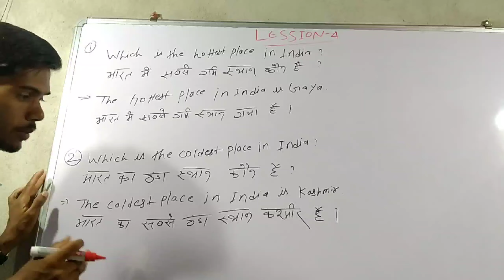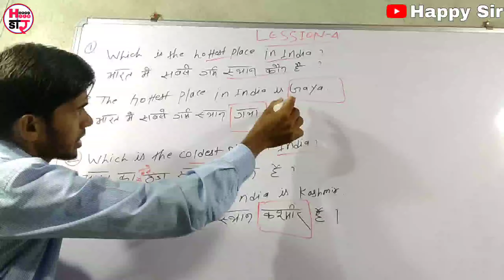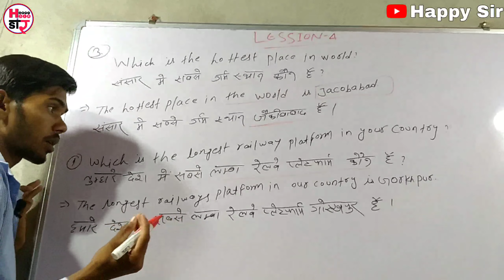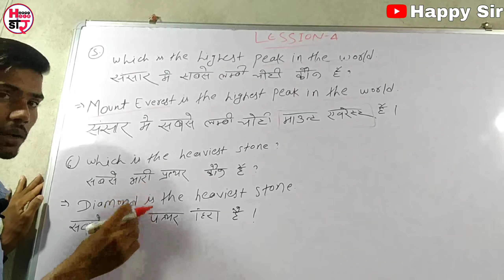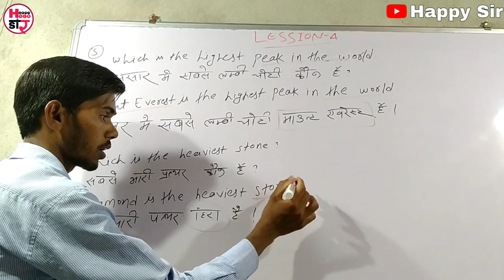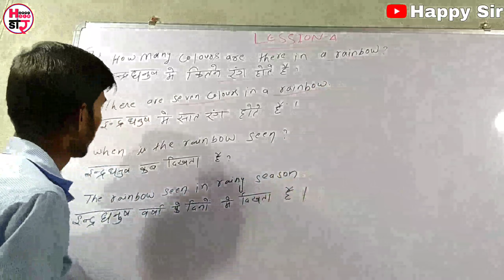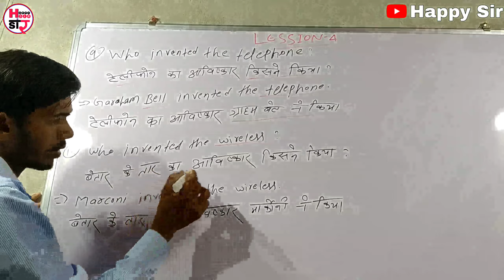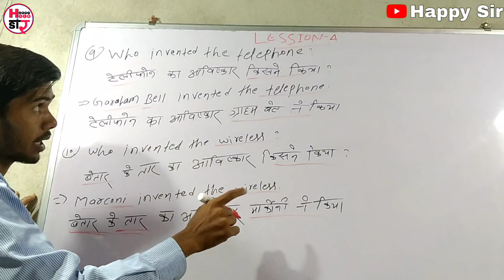अंग्रेजी में जबाव देना सीखे | खुद जबाव देने लगोगे | HappySir DailyUsesSentences Conversation 4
English me jabab dena sikhe
Answer And Question

एक क़दम सफलता की ओर 🏃

☑️दोस्तों इस चैनल पर Education Video अपनी Langauge मै देखतें रहें | जहां तक हो सके इस चैनल के माध्यम से सीखते रहीए ❗

☑️Don't forget

√मैंने धन दौलत मांगी थी, ताकि मै खुश रह सकूं।
मुझे गरीबी मिली, ताकि मै बुद्धिमान बन सकूं...❗

Tage:-

अंग्रेजी कैसे सीखें, अंग्रेजी कैसे बोले, अंग्रेजी कैसे पढ़ें, अंग्रेजी सीखने का तरीका, अंग्रेजी बोलना सीखें
Daily uses words in English
Daily uses words in speaking manner
Angreji bolane kaise
What is English
Sentence kaise banaen
Back blurry practice
English speaking practice
Chhoti chhoti daily use sentence
How to enhance spoken English
Daily uses sentences practice

Also, please take a look at our online English speaking course, beautifully designed English classes from beginners to advanced level to master the art of speaking fluent English, learn tons of new English vocabulary and learn English sentences structures to speak more clearly and confidently.
happy sir
Happy